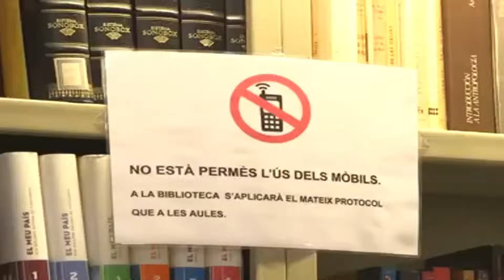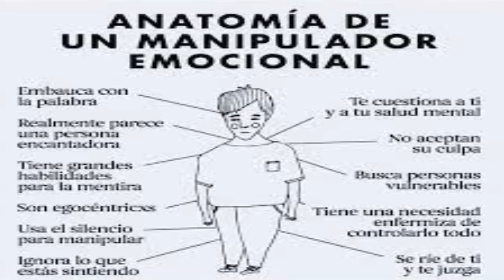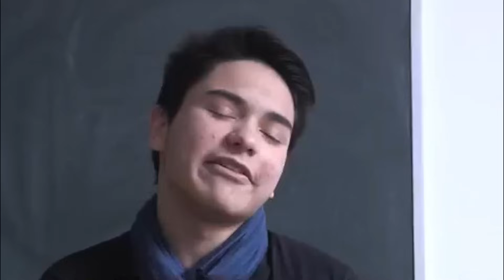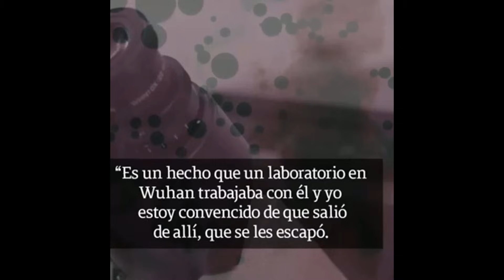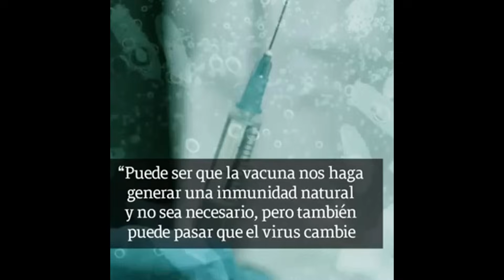CONTROLAR A LA POBLACIÓN A TRAVÉS DEL MIEDO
Opinión y reacción a este extracto de audio de una entrevista a Pedro Baños donde cuenta los métodos que se utilizan para manipular nuestra mente a través de nuestras emociones.

La edición de video es propia, cuyas fotos y video que en el vídeo aparecen han sido editadas por Ghizz78.

¡Bienvenido a Ghizz78! Aquí encontrarás un mundo de conocimiento variado y fascinante. Desde tutoriales útiles hasta noticias de actualidad, pasando por curiosidades intrigantes y misterios por descubrir, nuestro canal aborda una amplia gama de temas. Sumérgete en el fascinante mundo de la geopolítica mientras exploramos los eventos actuales que moldean nuestro mundo. Únete a nosotros para descubrir nuevos horizontes, aprender algo nuevo y explorar los misterios que nos rodean en cada video. ¡No te pierdas nuestras actualizaciones semanales y únete a la aventura del conocimiento en Ghizz78!

Las mejores formas de ganar dinero en línea son: Crear una tienda online. Registrarse en un marketplace. Tener un canal de YouTube. Comercializar productos digitales. Vender espacio publicitario en tu sitio web. Vender cursos online.

¿Qué son los servicios e-commerce? Descripción. Plataforma de comercio digital que integra todo lo que un negocio necesita para vender en internet. Es un punto de gestión que va más allá de una tienda online. Integra productos, pagos y envíos con diferentes canales de ventas como Facebook, Instagram, marketplaces y tiendas físicas.